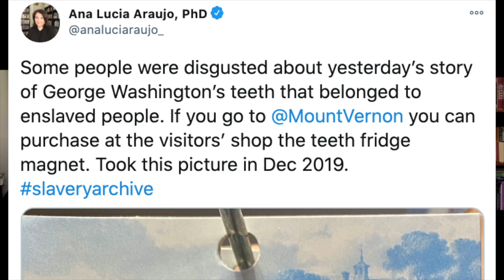Interview with Ana-Lucia Araujo--Mount Vernon selling Washington's Teeth Fridge Magnet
Today we talk with Ana-Lucia Araujo about her book _Slavery in the Age of Memory: Engaging the Past_